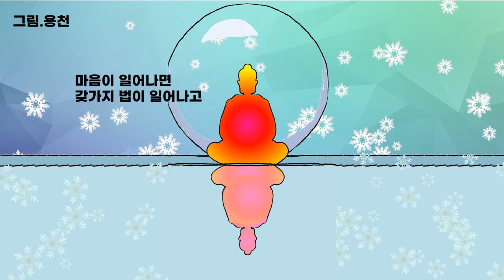이주의 말씀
마음이 일어나면 갖가지 법이 일어나고,
마음이 사라지면 갖가지 법이 사라진다.
[화엄경]

위 영상은 혜조스님과 용천님의 그림으로 함께하는 콘텐츠입니다.